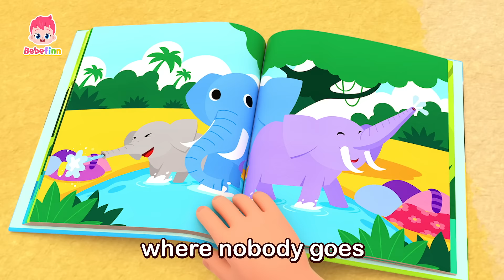🦍Jungle Boogie | EP44 | Bebefinn Songs for Kids | Nursery Rhymes & Kids Songs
Who are living in the jungle?
Let's find it out with Bebefinn, dancing to the jungle dance!
★Lyrics
Sing boom bodi boom boom!
Boom bodi boom boom!
Sing boom bodi boom pa boom!
Boom bodi boom pa boom!

where nobody goes
there's a great big gorilla
washing his clothes.
With a swish swash here
and a swish swash there.
That's the way
he washes his clothes.

boogie woogie boo!
boogie woogie boo!
boogie woogie boo!

where nobody goes
there's a slithery snake
washing his clothes.

boogie woogie boo!
boogie woogie boo!
boogie woogie boo!

where nobody goes
there's a great big crocodile
washing his clothes.

boogie woogie boo!
boogie woogie boo!
boogie woogie boo!

where nobody goes
there's a great big elephant
washing his clothes.

boogie woogie boo!
boogie woogie boo!
boogie woogie boo!

boogie woogie boo!
boogie woogie boo!
boogie woogie boo!

That was so much fun!